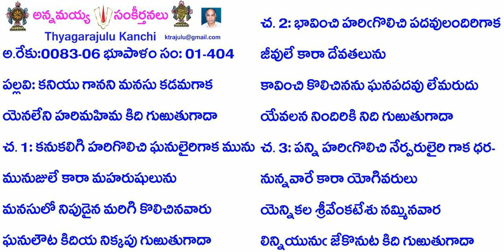Book1-Song404-404-కనియు గానని మనసు కడమగాక-kaniyu gānani manasu kaḍamagāka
Credits:
B1-S404-404- కనియు గానని మనసు కడమగాక
అ.రేకు:0083-06 భూపాళం సం: 01-404
ప: కనియు గానని మనసు కడమగాక
యెనలేని హరిమహిమ కిది గుబుతుగాదా
చ. 1: కనుకలిగి హరిగొలిచి ఘనులైరిగాక మును
మునుజులే కారామహరుషులును
మనసులో నిపుడైన మరిగి కొలిచినవారు
ఘనులౌట కిదియ నిక్కపు గుఱుతుగాదా
చ. 2: భావించి హరిఁగొలిచి పదవులందిరిగాక
జీవులే కారా దేవతలును
కావించి కొలిచినను ఘనపదవు లేమరుదు
యేవలన నిందిరికి నిది గుఱుతుగాదా
చ.3: పన్ని హరిఁగొలిచి నేర్పరులైరి గాక ధర-
నున్నవారే కారా యోగివరులు
యెన్నికల శ్రీవేంకటేశు నమ్మినవార
లిన్నియునుఁ జేకొనుట కిది గుఱుతుగాదా